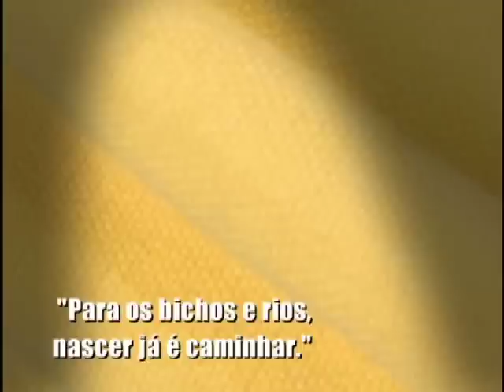Sr. Brasil - Altamiro Carrilho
Programa Sr. Brasil com o compositor e flautista Altamiro Carrilho.